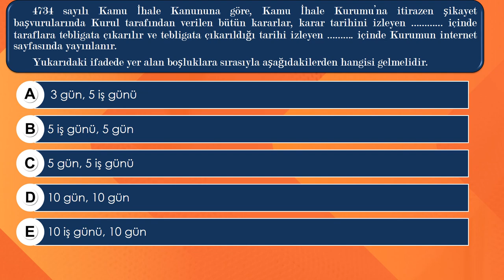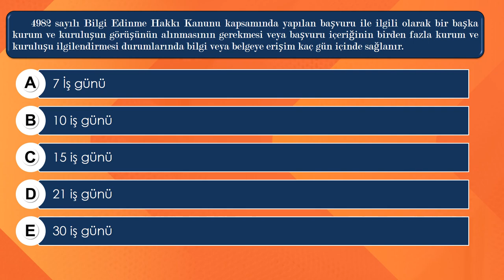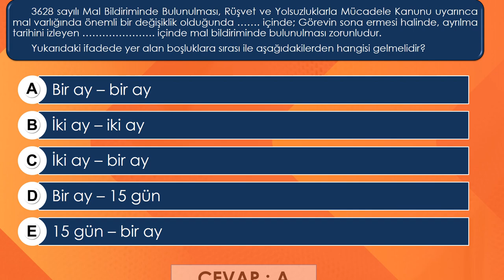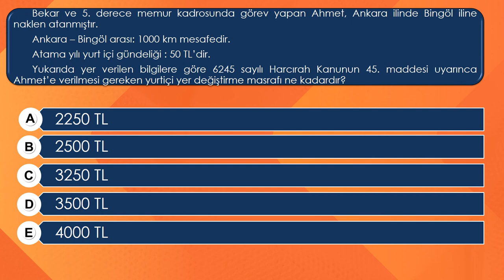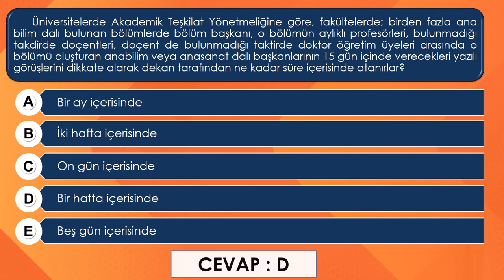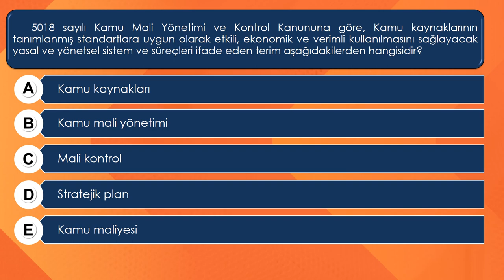Görevde Yükselme Sınavı | 25 Çıkmış Soru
Yükseköğretim Kurumları Üniversiteler Görevde Yükselme Sınavı Çıkmış Sorular